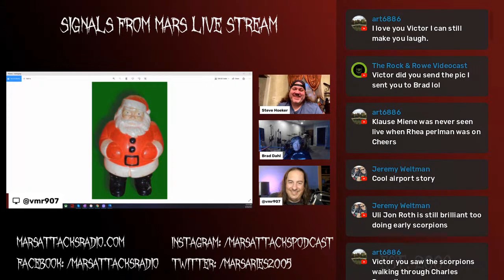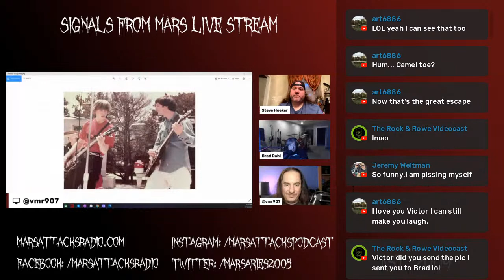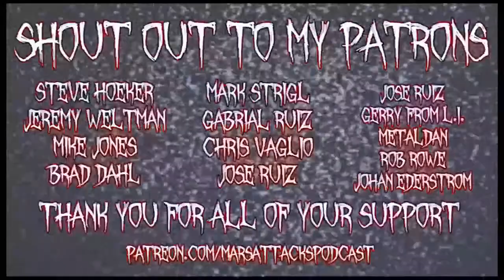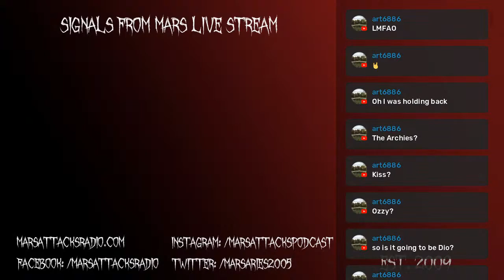The Revenge Of Yarg | Signals From Mars September 17, 2021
During this week's episode of the Signals From Mars Live Stream, The Revenge Of Yarg! Joining us is Brad Dahl of Yarg metal, and my original Patron Steve Hoeker. There is also a guest appearance from the real Son Of Yarg? Nephew Of Yarg?

The show is full of the kinds of stories and banter that you've come to know from Brad and Steve when they appear on the show. It is a mix of music talk and the insanity that is life.

Join us every Friday at 6PM EST / 3PM PST / 11PM UK / Midnight Friday Into Saturday for CET.

Or